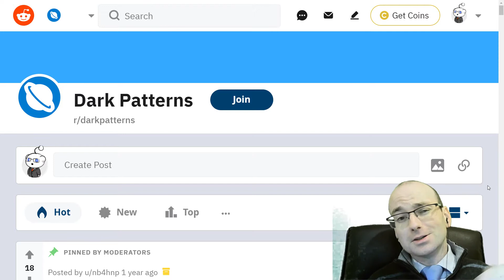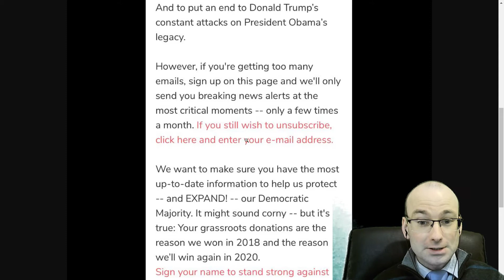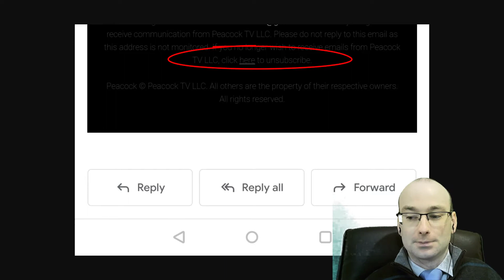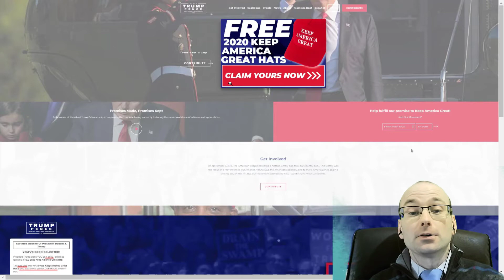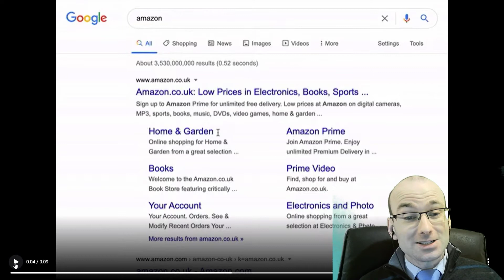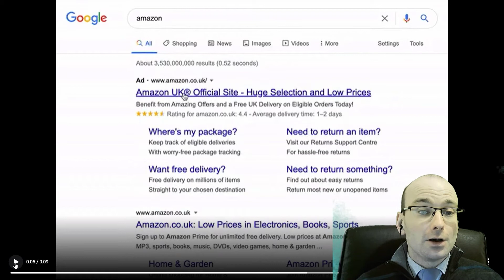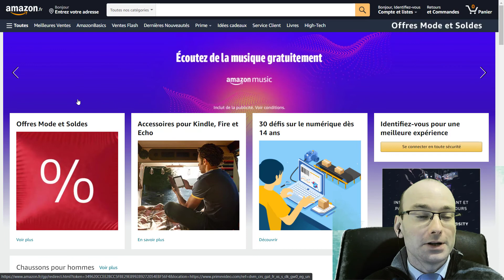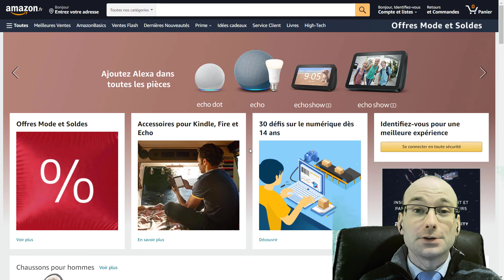Les pires Dark Patterns sur Reddit ! Manipulation pour Vendre.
📹Pour plus de vidéo sur les déviances du marketing internet: Cliquez sur j'aime et partagez cette vidéo
2 🎁 BONUS GRATUIT pour vous :

▬▬▬▬▬ 📹 LA VIDÉO 🤳 ▬▬▬▬▬

Je vous montre certains des pires Dark Pattern répertoriés sur Reddit.
Attention de ne pas tomber dans le piège de ces manipulations qui peuvent vous coûter cher !

🎙 Mon Micro
📸 Ma Webcam
🟩 Mon fond Vert